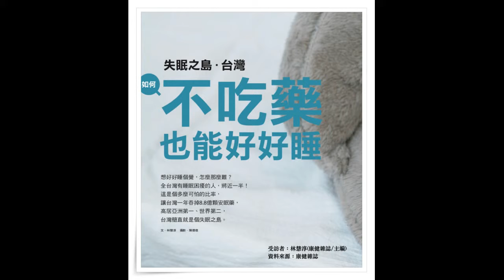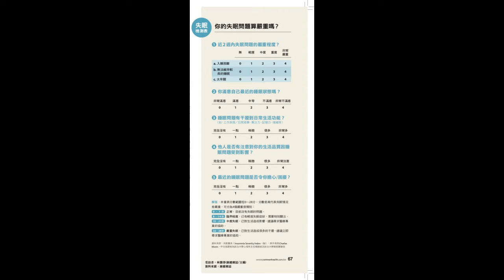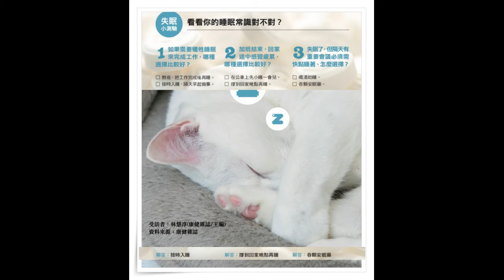失眠之島_台灣 part1(20190227)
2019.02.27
Mr.Big 網路廣播：「失眠之島_台灣」
受訪者： (林慧淳 / 康健雜誌 主編 )

您是否正遭受著失眠之苦呢？
您知道為什麼會失眠嗎？
失眠，很可能是您的身體出了問題！
其實失眠，是一種人體啟動的一種本能防衛機制。
但，又該如何解決「失眠之苦」呢？

政治大人物，企業CEO，有何成功的秘訣，致勝的絕招？
Mr.Big 請他們現身說分明。
社會重要議題，台灣文化傳承，那些話題最新鮮、最有趣？
Mr.Big 帶您關心台灣脈動。